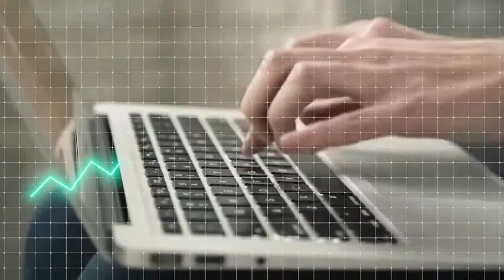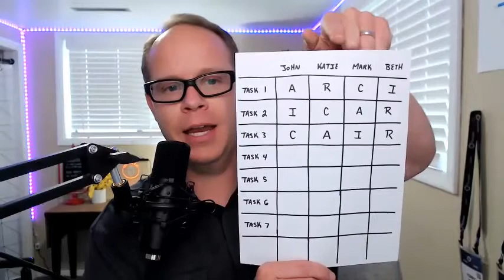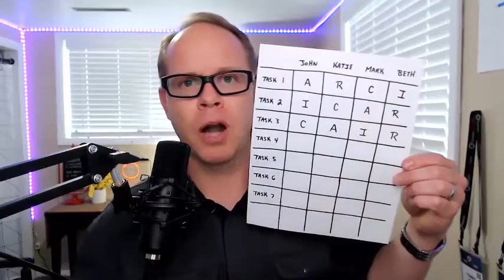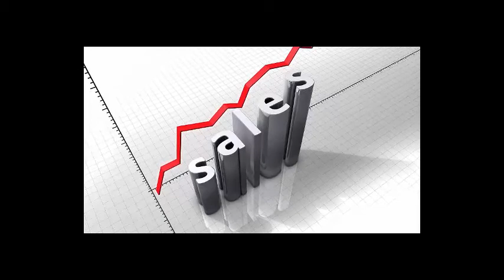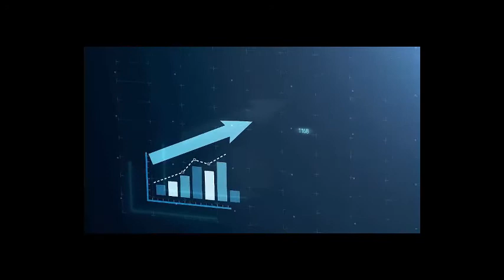Two frameworks that eliminate Project Management stress!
Managing sales operations and enablement projects can be stressful and time consuming!  In this episode Terry Hansen shares two important strategies or frameworks for navigating your way through Sales Ops projects without getting frustrated and wasting tons of time.  Watch now!

GET MORE

Sign up for the Sales Enablement training courses on Hansen+

ABOUT TERRY
Terry Hansen is a sales enablement expert having drawing his experience from 15 years of running his own outsourced sales enablement company, Hansen Group Company, and serving hundreds of SMBs around the country. His company was acquired in 2020 by Rize Holdings and now Terry continues to share his insights with audiences all over the country via his key note presentations, lectures, podcast, articles and videos.

Learn more about his Hansen+ online streaming platform with tons of sales enablement training courses for today's sales and marketing leaders